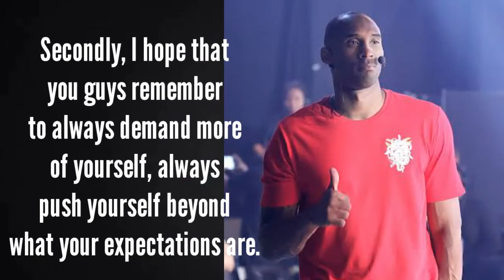KOBE BRYANT| PERSONAL TRIBUTE| HEARTFELT MESSAGE| PHILIPPINES MEMORIES, PARTING MESSAGE KOBE & GIGI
You will always be remembered, your memories remain. Rest in Peace and Love to you both. Parting words to Kobe and Gianna